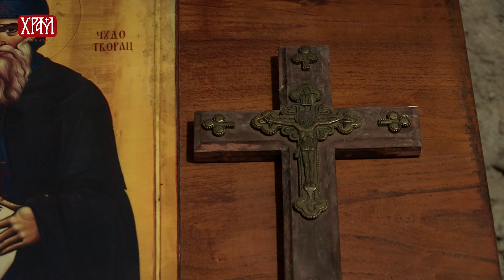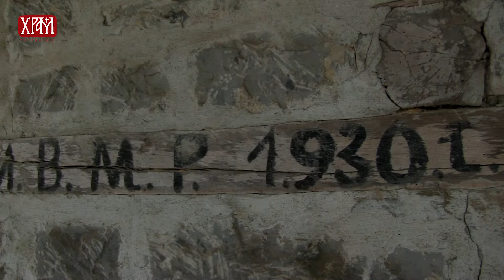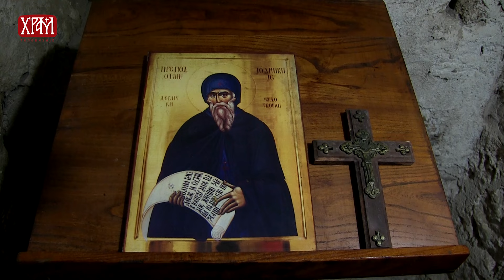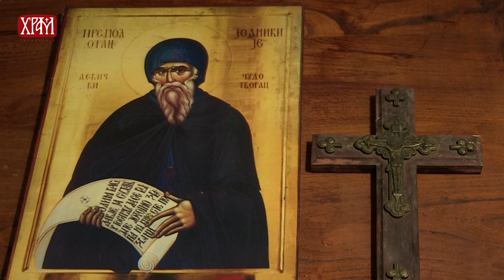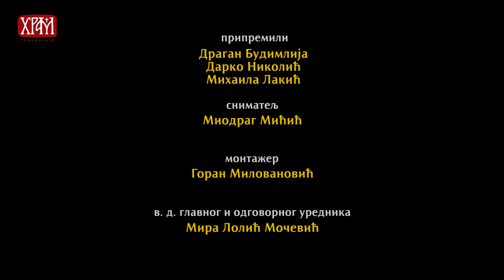Манастир Црна Река, први део